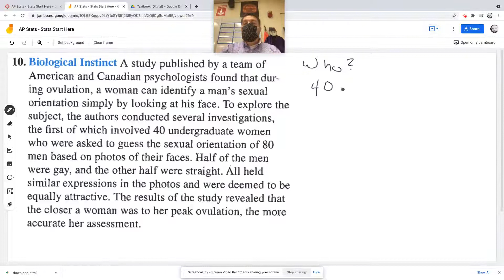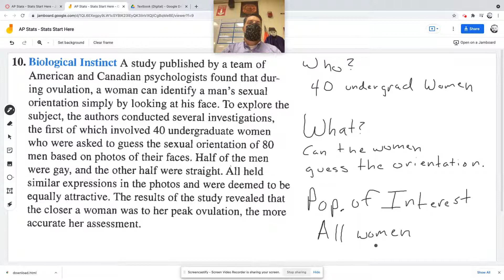AP Stats - Stats Start Here - Problem 10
Tom Adams teachers the Who and What of data collection.